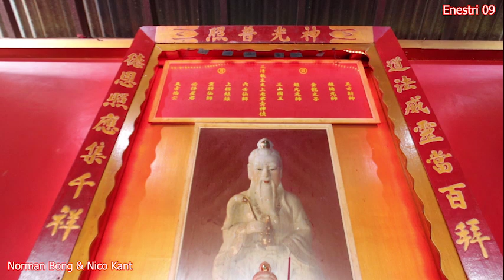PIT TET SEN KIUN " MENCARI HERBAL UNTUK OBAT HARUS PAKAI HATI " Ep. B